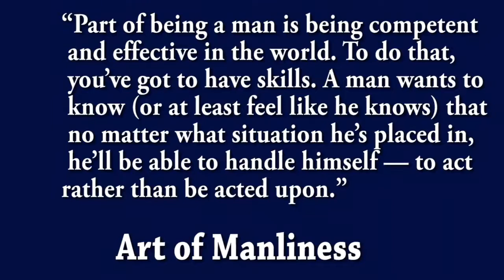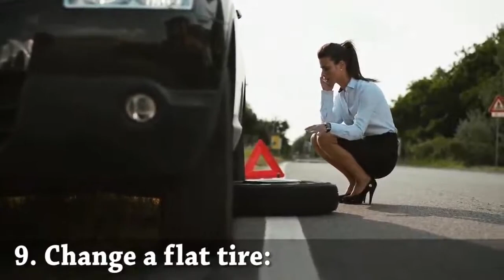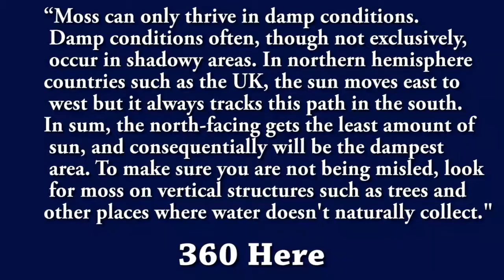15 Skill Sets Every Man Must Master